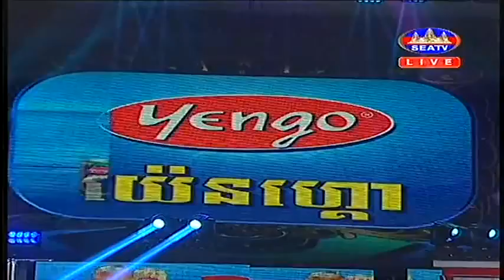Khmer Comedy, Kren Comedy, Yengo Concert, 22 October 2016, SEATV Comedy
Bayon TV Comedy,
 Khmer Comedy,
CNC Comedy,
CBS Comedy,
Pekmi Comedy,
CTN Comedy,
Hang Meas HDTV Comedy,
MYTV Comedy,
SEATV Comedy,
Ta Victor Comedy,
Neay Koy Comedy,
Neay Kroem Comedy,
Neay Honda Comedy